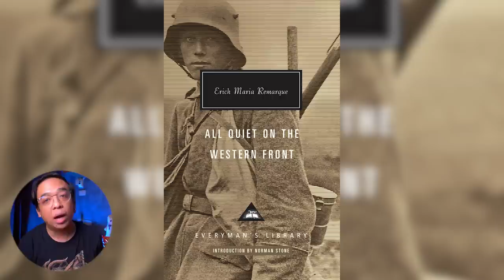รีวิวหนัง (สปอย) All Quiet on the Western Front [ หนอนหนัง ]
🍟 ใหม่ Opuff รสเผ็ดขนม Whole Grain เคลือบซอสเกาหลี 🍟
เผ็ดแซ่บถึงใจ มี 2 รสชาติ Sweet Korean และ Extream Spicy Korean
📌 พิเศษ 📌 เมื่อซื้อครบ 300 บาท นำใบเสร็จ 7-11All Online, 7-11 Delivery แลกของพรีเมี่ยม ตุ๊กตาผ้าห่มสุดน่ารัก🐻 / ผ้าคลุมสุดเทห์🐷 หรือ แก้วน้ำสุดคลู☕️ ได้ที่เพจ 📌 Opuffs 📌
สำหรับวันที่ 24 กันยายน นี้ ถึง 23 ตุลาคมนี้ Opuff รสเผ็ด มีโปร 2 ชิ้น 30 บาทที่เชเว่นทุกสาขานะครับ

📌 ซื้อ Opuff ส่งถึงบ้านได้ที่นี่เลยตรงนี้เลย 📌

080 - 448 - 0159